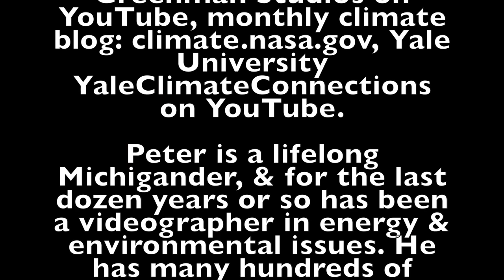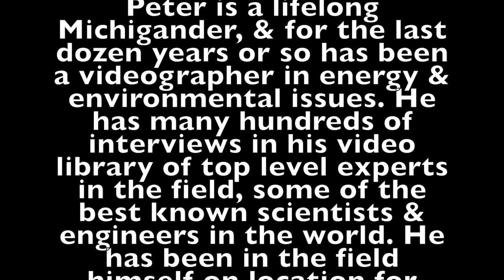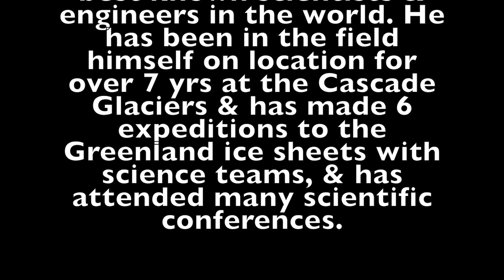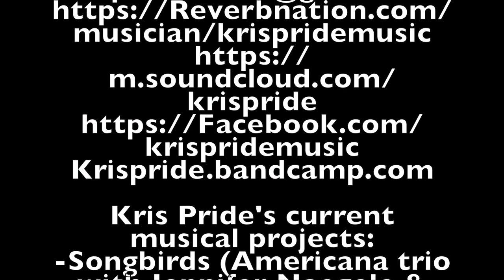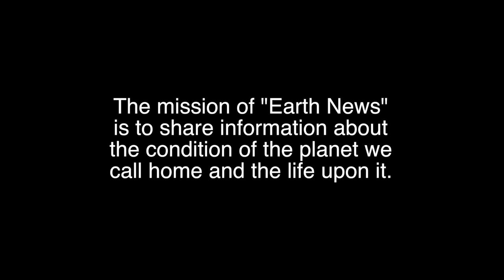Earth News | Peter Sinclair Interview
Welcome to the MCTV Community Voices YouTube channel. This episode of Earth News is produced by Pam Hall.

The mission of Earth News is to share information about the condition of the planet we call home and the life upon it.

Check out MCTV's website at:
CityofMidlandMI.gov